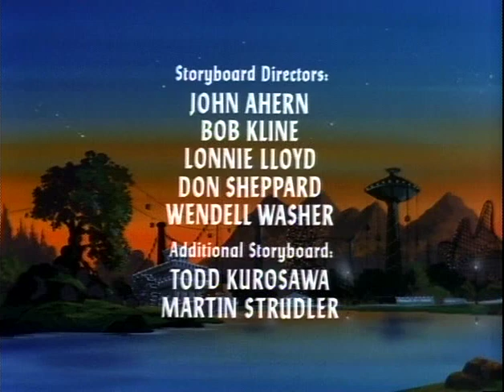Dungeons & Dragons - Episode 18 - Day of the Dungeon Master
When Dungeon Master decides to take a rest and gives Eric his Garb of Power, Venger goes after the Garb and Eric's powers are truly put to the test.

Writer: Michael Reaves.